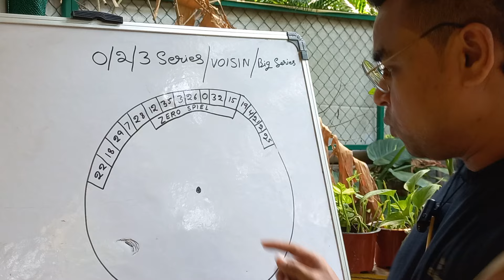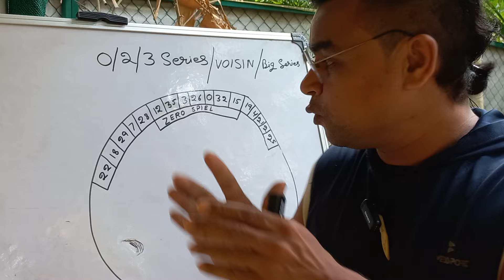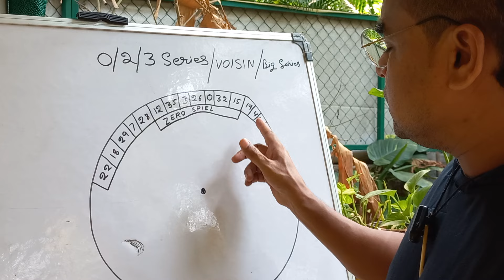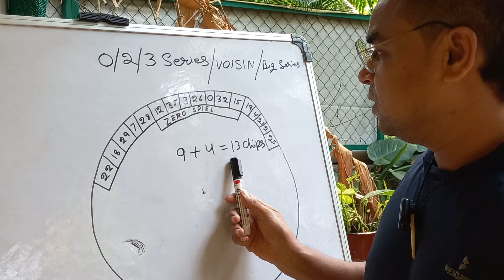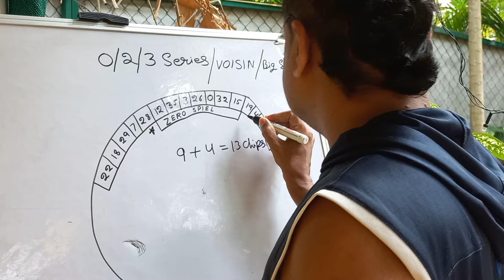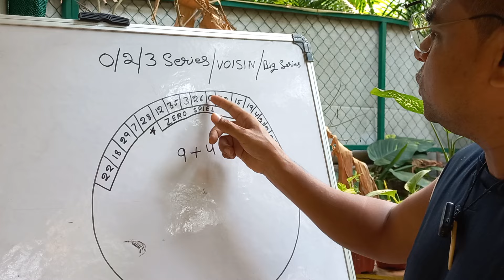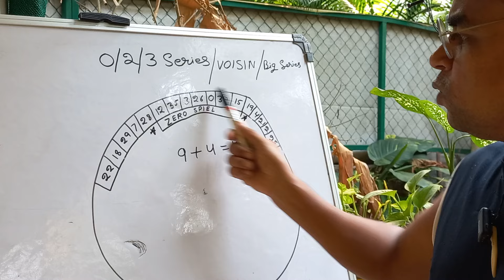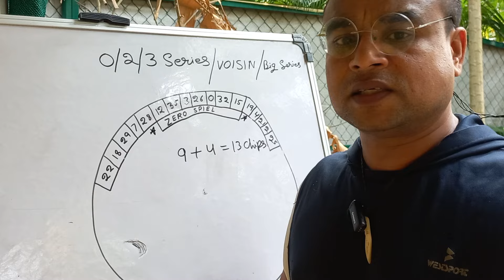Roulette Big Series | 0/2/3 Series | Voisin | Best Strategy ♦️♠️♥️♣️🎲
Note : Purpose to make this video is educational. We are not supporting gambling.

यह चैनल केवल उन लोगों के लिए बनाया गया है जो जुआ या कैसीनो छोड़ना चाहते हैं। यह चैनल कभी भी जुए का प्रचार नहीं करता है। लोगों को जुआ छोड़ देना चाहिए क्योंकि यह आपके अपने जीवन और परिवार के लिए अच्छा नहीं है। जुआ वित्तीय समस्याओं से संबंधित है. यदि आप जुआ खेलना पसंद करते हैं तो यह आपकी पसंद और जिम्मेदारी होगी। यह चैनल दर्शकों या ग्राहकों के किसी भी प्रकार के नुकसान के लिए जिम्मेदार नहीं है।

yah channel keval un logon ke liye banaaya gaya hai jo jua ya casino chodna chaahate hain. yah channel kabhee bhee jue ka prachaar nahin karata hai. logon ko jua chhod dena chaahie kyonki yeh aapke apne jeevan aur parivaar ke liye achchha nahin hai. jua vitteey samasyaon se sambandhit hai. yadi aap jua khelana pasand karate hain to yeh apki pasand aur jimmedaari hogi. yeh chennal viewers ya subscribers ke kisi bhi prakaar ke nukasaan ke liye jimmedaar nahin hai.

roulette India
goa
casino
money is nothing
psychology of Casino
Zero Speil in roulette